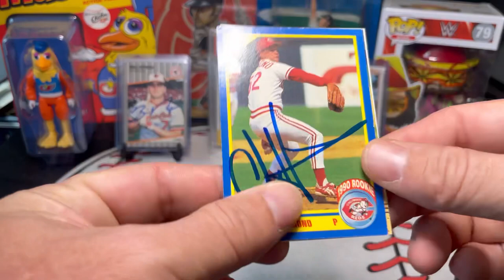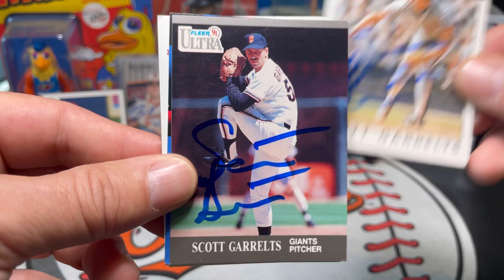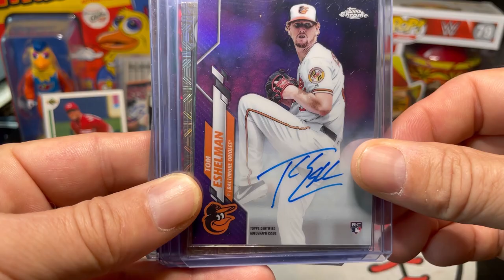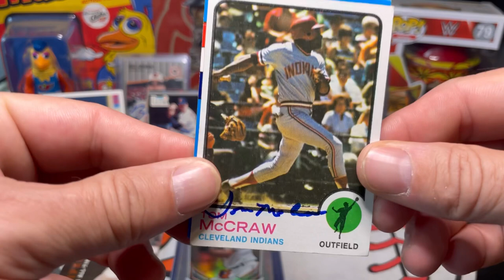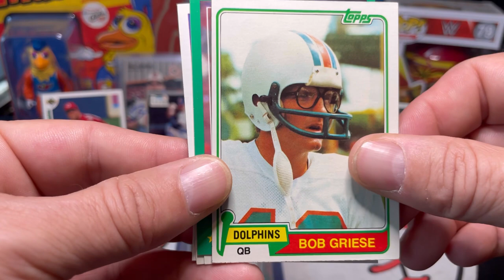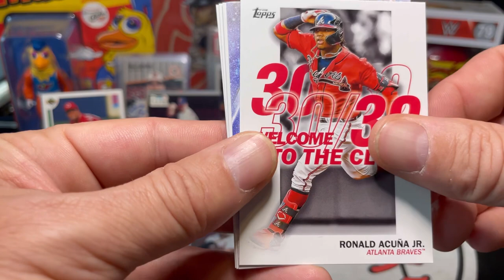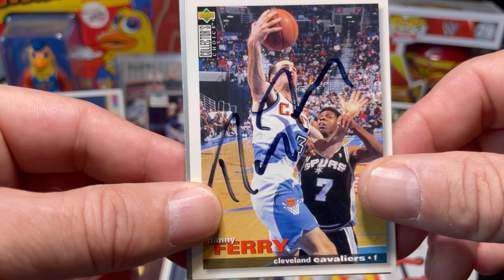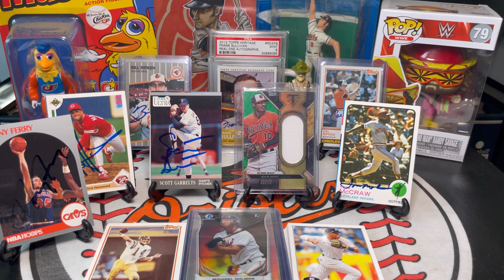Autographs Through The Mail (TTM) Vlog #25 With An All-Star, ERA Champ, NCAA Legend, & 2023 Topps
Chris Hammond
Cincinnati Reds
Florida Marlins

Tom McCraw
Chicago White Sox
Cleveland Indians

Danny Ferry
Duke Blue Devils
Cleveland Cavaliers

Trading Card Data Base Trade
TCDB

2023 Topps Series 1 Baseball Card Rip